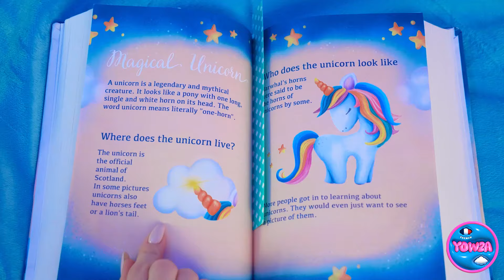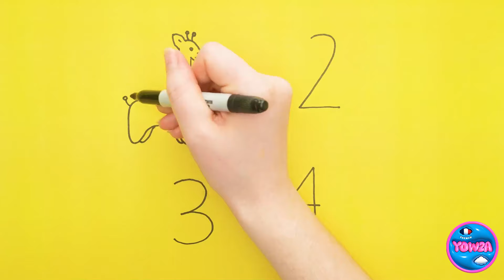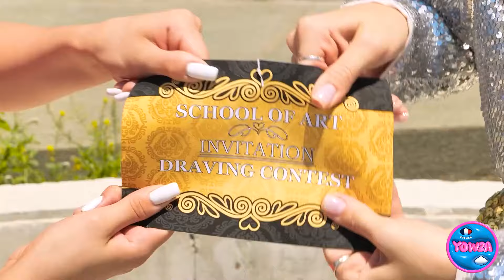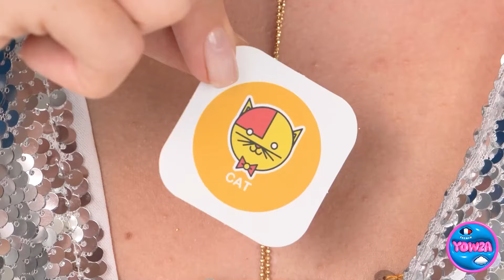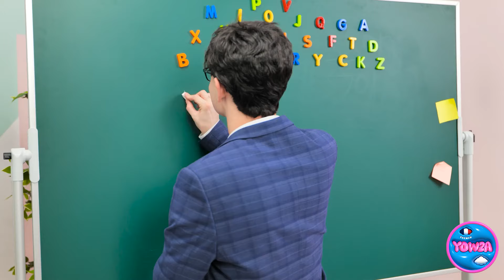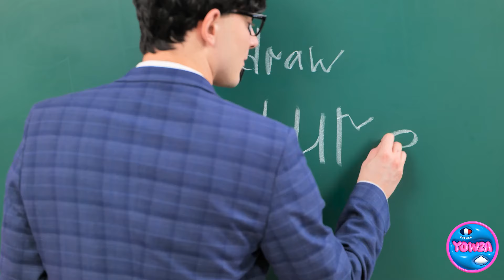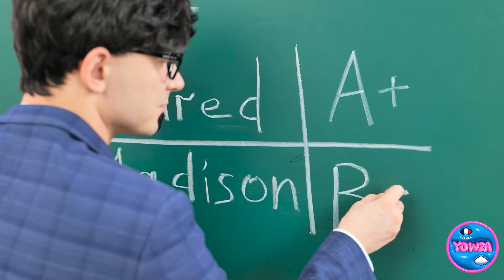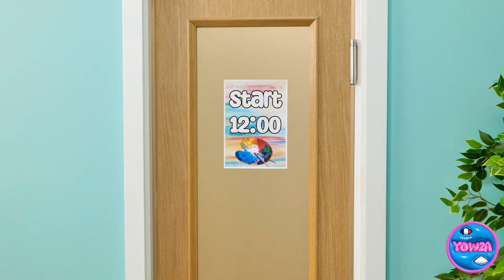ASTUCES ET TECHNIQUES DE DESSIN INCROYABLES || Astuces d'art faciles et cool par YOWZA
Vous souhaitez améliorer vos compétences en dessin ? 🎨✨ Que vous soyez débutant ou artiste expérimenté, ces astuces vous inspireront et rehausseront votre niveau artistique. Alors, prenez vos crayons et préparez-vous à libérer votre créativité !